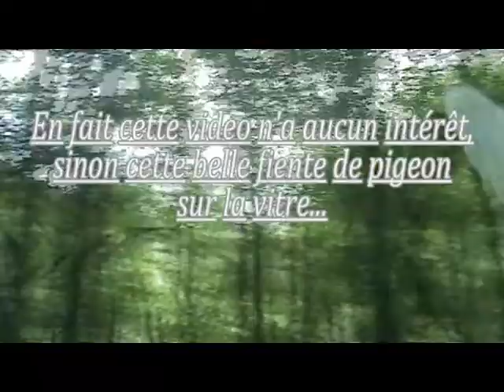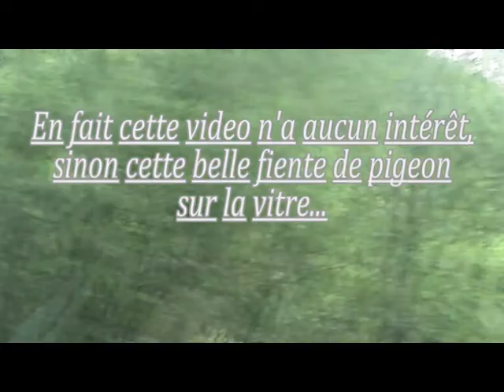Hard to be alive